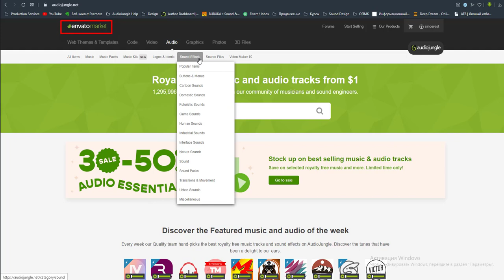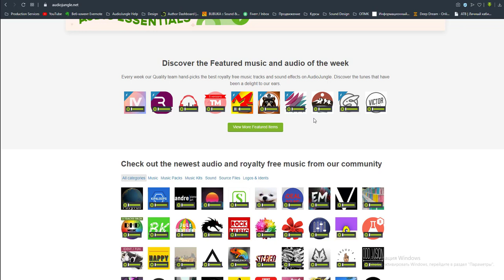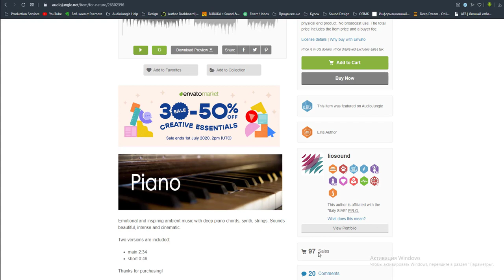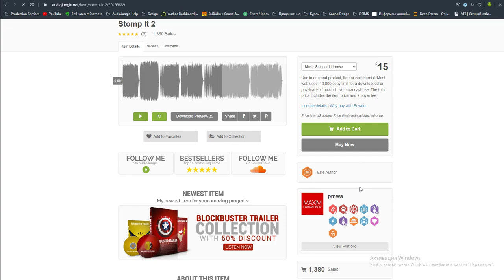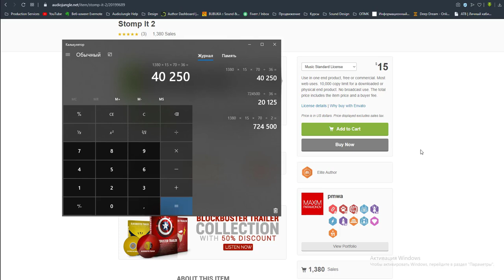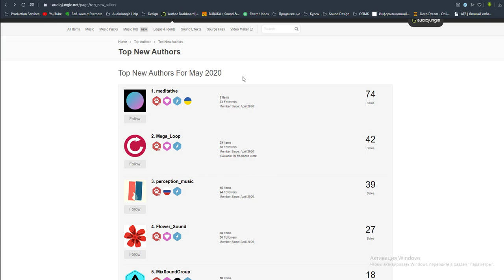🔥 Доходы топовых и начинающих авторов на AudioJungle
Audiojungle - один из самых популярных аудио-стоков. В этом видео я показываю, сколько зарабатывают на этом стоке топовые и начинающие авторы. Вы можете сами повторить те же действия и посчитать доход любого автора, поскольку все данные для этого - открыты для всех.

Вот ссылка на моё портфолио это уже второе портфолио на этом стоке и заниматься им я начал активно только в этом году, хотя аккаунт был зарегистрирован 3 года назад. Поэтому мои продажи далеко не самые впечатляющие, но они становятся всё больше и больше по мере роста портфолио. Чем больше внимания я уделяю audiojungle, тем больше и быстрее растёт доход.